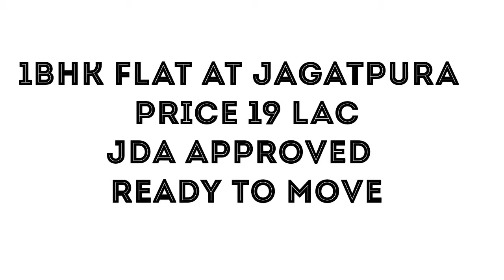Aditya Residency Jagatpura Jaipur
1/2 BHK Luxurious Flats in Jagatpura, Jaipur – Apartments In Jaipur. These Flats are designed with ultra modern facilities and all are connected to all the major places such as Air Port, Colleges, ATM's etc